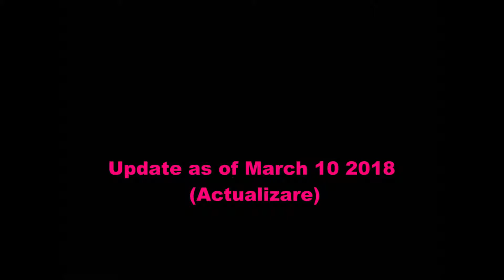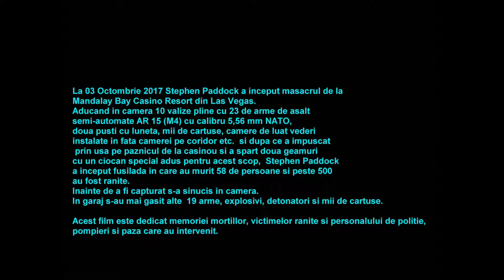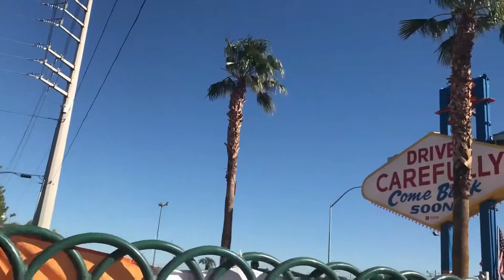Las Vegas Strip part 03